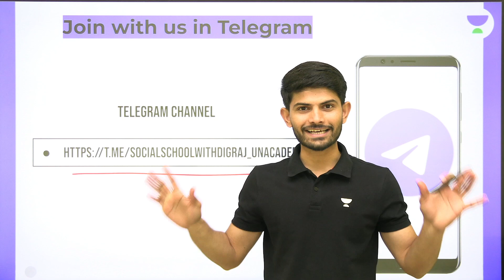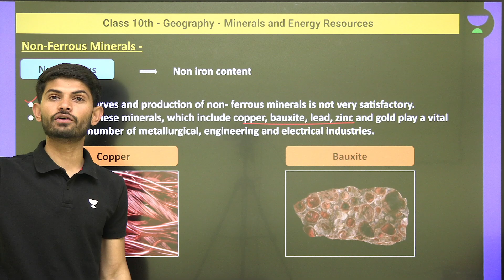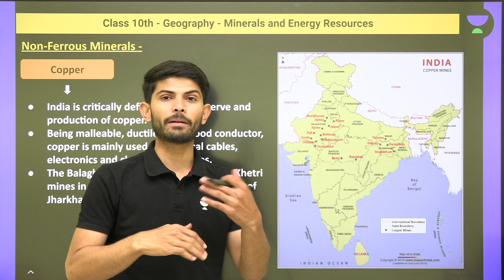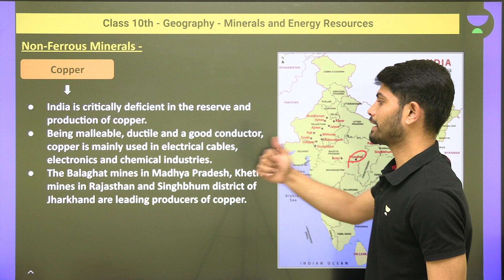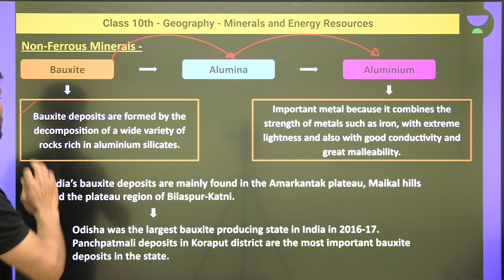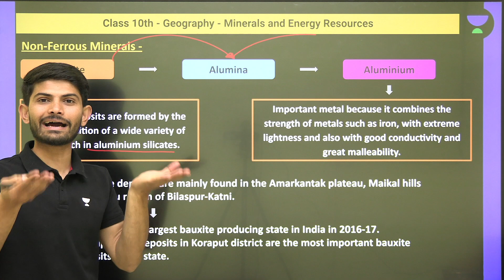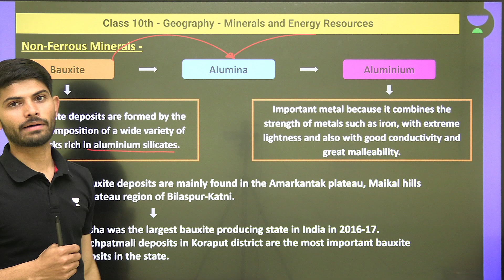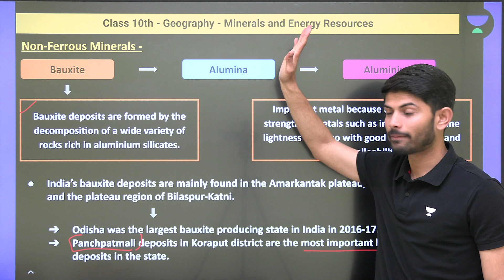Class 10: Minerals and Energy Resources | Non-Ferrous Minerals | L- 4 | Geography | Digraj Sir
Digraj Singh Rajput Sir will be discussing "Non-Ferrous Minerals" from the chapter "Minerals and Energy Resources" for Class 10 Geography. Digraj Sir will also help you to understand the topics in the easiest way, resulting in fast-forwarding your preparation for the CBSE Term 2 Exam.

1. Learn from your favorite Educator
2. Dedicated DOUBT sessions
3. One Subscription, Unlimited Access
4. Real-time interaction with Educators
5. You can ask doubts in a live class
6. Limited students
7. Download the videos & watch them offline